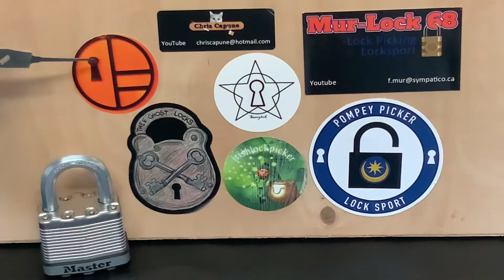(223) Master M5 padlock eventually picked open on camera & locksport community sticker display board